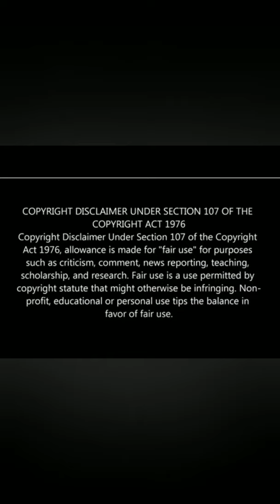2019 World Pride Series -- Transwoman Muhlaysia Booker, 22, tragically murdered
As we celebrate World Pride Month and the 50th anniversary of the Stonewall riots, let us relaize as the LGBT community and society not lose focus there still much work to be done as it relates to transgender and gay rights.

Muhlaysia Booker, 22, who identifies as a transwoman was savagely attacked in April by a group of men. That following month she was found fatally shot in her apartment in Dallas, TX. No leads have turned up. Her memorial service and funeral was held May 28 at Catherdral of Hope, one of the largest LGBTQ congregations in the country.

Please follow our podcast "The Urban Wire" We are now also streaming on Spotify, iTunes, Stitcher Radio, Tune in radio, and Google Podcasts.

Follow our Facebook group page and official page for show listings, video updates, news, conversation and more "The Urban Wire Media Network"